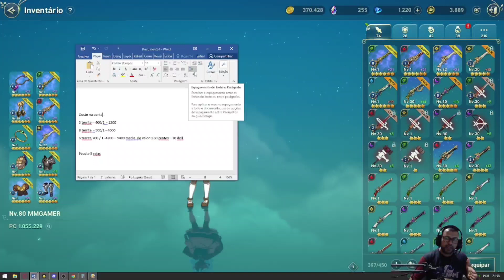MAIS DE 1KK CP ! QUANTO FOI GASTO NESTE 2 MESES NO NI NO KUNI: CROSS WORLDS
NESTE VIDEO VENHO APRESENTAR  APOS 2 MESES DE GAME FECHEI MAIS DE 1 KK DE CP F2P DELUX NO JOGO MMORPG  NI NO KUNI: CROSS WORLDS, NESTE VIDEO  VOU DAR DICAS PARA AJUDAR A GANHAR MAIS PODER,PC MAIS RAPIDO E COM DICAS ESTRAS PARA EVOLUIR CADA VEZ MAIS RAPIDO E GANHAR MUITO PODER NO GAME NI NO KUNI: CROSS WORLDS

LINK PARA OS BAUS E PUZZLE

AJUDE CANAL  A FECHAR AS CONTAS !!

⚡ SALVE SEUS LINDO ESTOU PRECISANDO DA AJUDA DE VOCÊS!

BORA COMIGO NESSA NOVA JORNADA NA TROVO LIVE

「CANAL OMEGAPLAY」

「CANAL COMO JOGAR 」

「CANAL DROIDRPG.」

「Hora Gamer GoldGuns」

「Draguns Gamer」

「NaoDeeu」

「KYNDRA S2」

「Venomx Gamer」

「NaLu-Rpg」

「 Droid Vicio」

A3 STILL ALIVE Ainda Vale apena jogar ?  espiritualistas  apresentar um pouco dos pontos positivos e  negativos do game A3 STILL ALIVE,a3   onde joguei  por mais de 4 mese a 2 anos atras ..

GOSTOU DO VIDEO COMETA QUE VEIO PELO MM .

「CANAL OMEGAPLAY」

「CANAL COMO JOGAR 」

「CANAL DROIDRPG.」

「Hora Gamer GoldGuns」

「Draguns Gamer」

「NaoDeeu」

「KYNDRA S2」

「Venomx Gamer」

「NaLu-Rpg」

「 Droid Vicio」

A3 STILL ALIVE Ainda Vale apena jogar ?